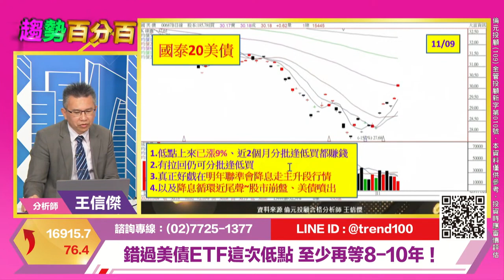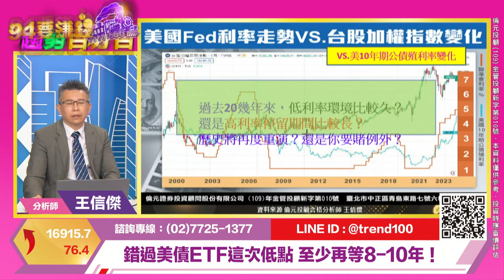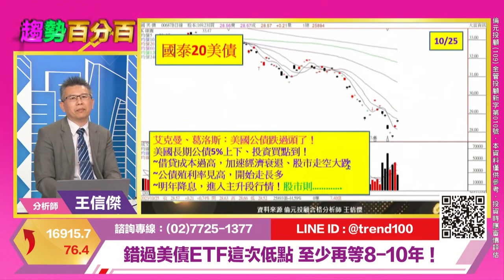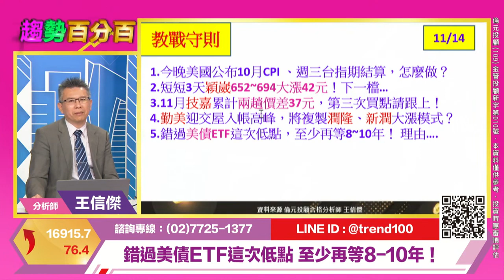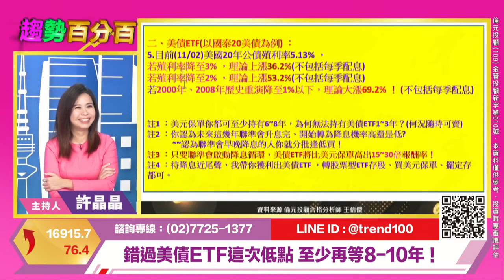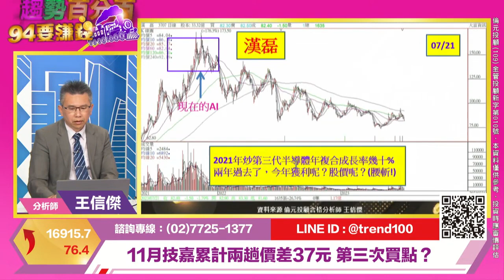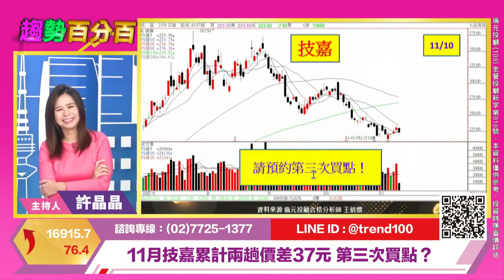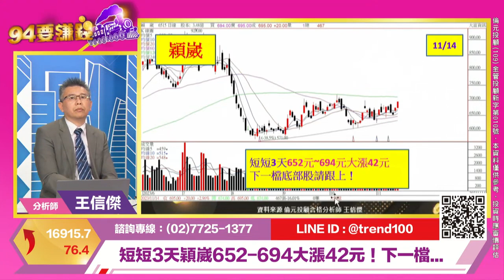【94要賺錢／趨勢百分百】-20231114-王信傑